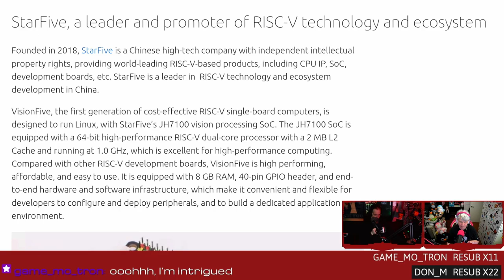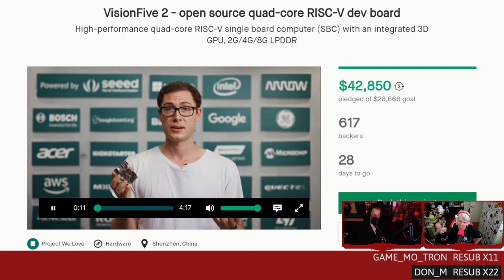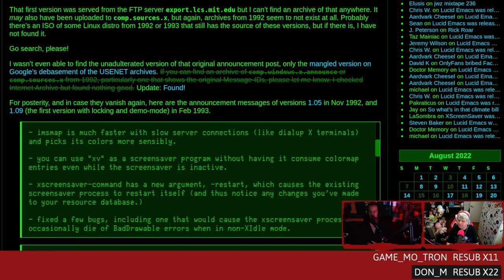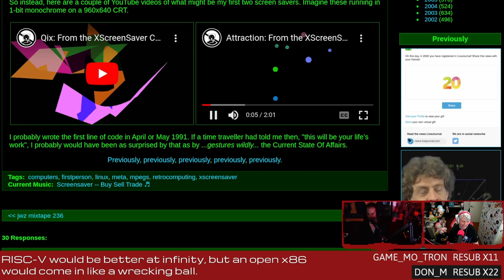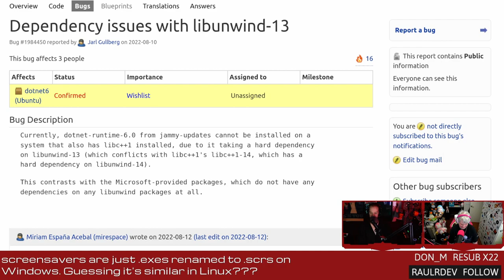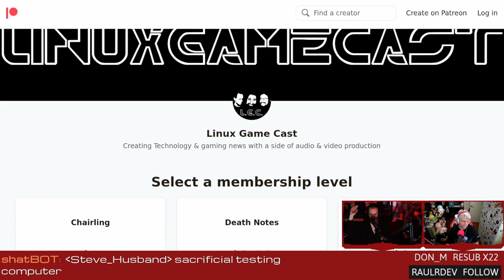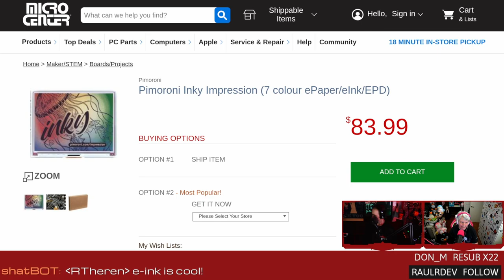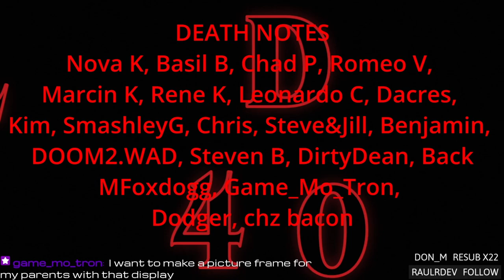30 years of XscreenSaver and Ubuntu for RISC-V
Canonical releases Ubuntu for StarFive’s VisionFive RISC-V boards, configuring a 7 colour E-Ink display for Raspberry Pi, .NET 6 uninstalls Discord, and 30 years of XscreenSaver.
SHOW BUSINESS
SUPPORT BUSINESS
FOLLOW BUSINESS
TIMESTAMPS BUSINESS
00:00 Intro
04:06 New mobo for Jackbox
07:51 Ubuntu for StarFive’s VisionFive RISC-V
14:21 30 years of XscreenSaver
19:36 .NET 6 uninstalls Discord
25:56 7 Colour E-Ink display for Raspberry Pi